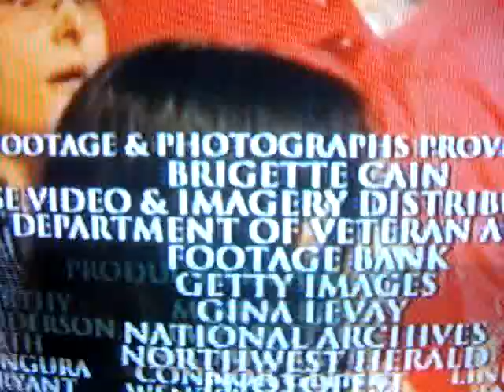Jessica Sanchez Sings "God Bless America" @ Washington DC Memorial Day Celebration 5.27.12.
Jessica Sanchez closes the show by singing God Bless America.
Sourced: PBS/WTIF show.
My apology for the video/audio quality.